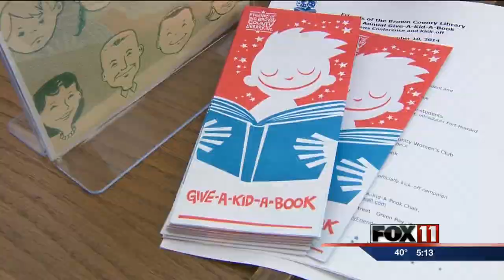Packers wife leads Give-a-Kid-a-Book program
People can donate new books, which will be given to children and teens in low-income families.